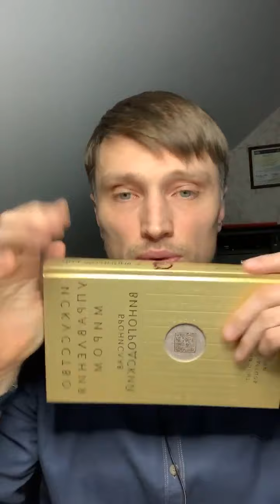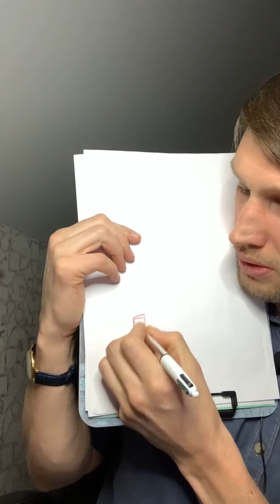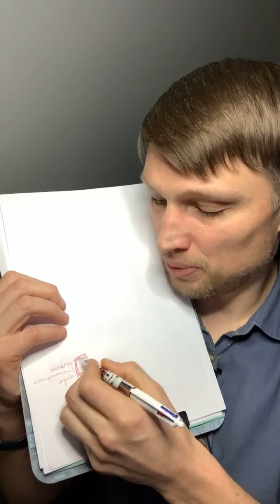"Тревога - помеха в деньгах". прямой эфир от 10.12.2021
"Тревога – помеха в деньгах. "

00:04 Тема денег. Базовая потребность. Примеры.
06:46 Из восточной философии. Как говорили мудрецы о тревоге из-за денег.
17:51 Тоннель денег.
25:07 Что такое тревога и страх?
30:41 Метод биологической обратной связи.
32:04 Два типа опасений в отношении денег.
41:46 Иерархия энергии в теме денег.
45:54 В чём суть буддизма?
50:46 ВОПРОСЫ. В последнее время фоновая тревога о недостаточности денег. Постоянная мысль: «Было бы больше времени...»
53:05 Как победить тревогу, если мать, отец и родная сестра лишили меня мошенническим образом жилья?
57:09 Никогда нет денег и работы, всегда куча долгов и денег не хватает даже на еду.
01:02:14 Мне больше 40. Живу отдельно от родителей, есть своя семья. Беспокоит, что мама берет кредиты, 50% пенсии - платежи. Меня это беспокоит.
01:05:24 Как заработать больше, работая меньше?
01:09:59 Есть деньги, нужно больше покупать.
01:11:54 Не имею право ошибаться. Как убрать?

Игорь Мочалов — психолог, онкопсихолог, специалист по работе с психосоматикой, гипнолог, гештальт-терапевт, автор курса "Тревожность".

Задать вопрос
Администратор Валерия